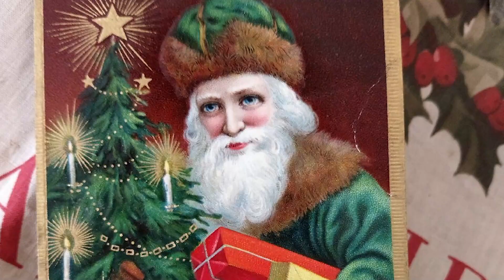Мода на ёлочные игрушки. С Новым годом!. N3.